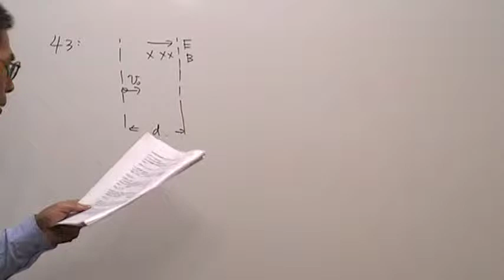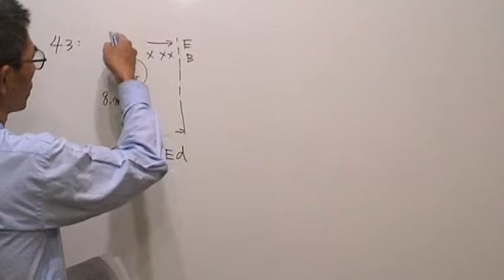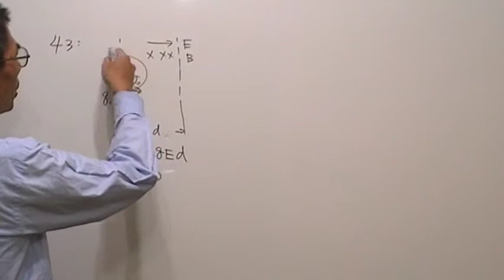高三物理第746題